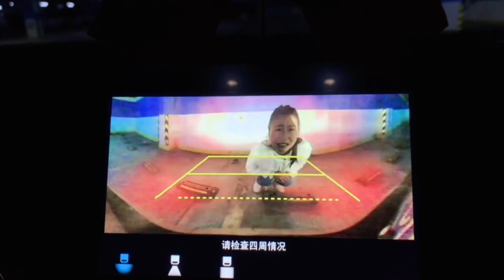老板说我们痔趣相投，三天一小看痔疮，十天一大看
本频道致力于提供适合所有年龄段观众的内容，特别是儿童，以确保其安全和健康。